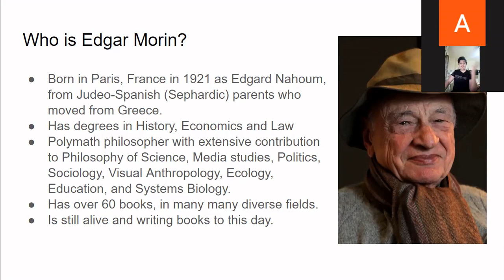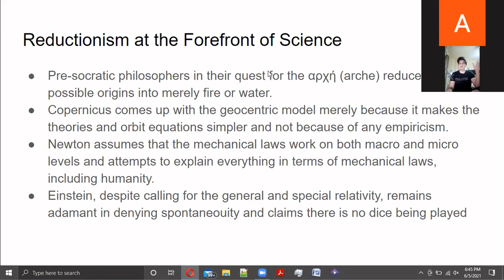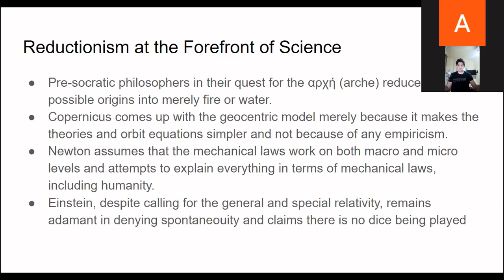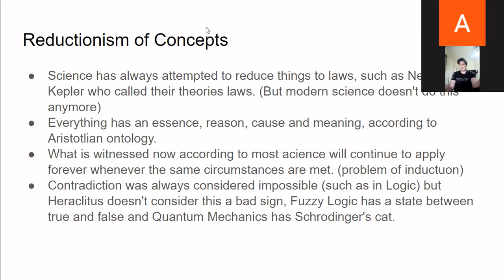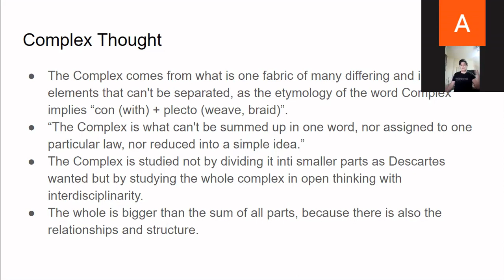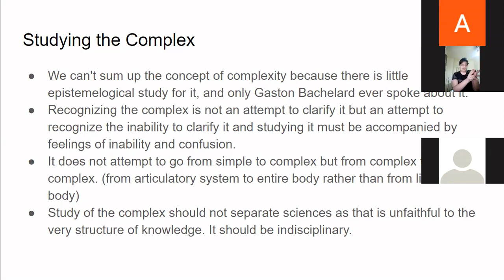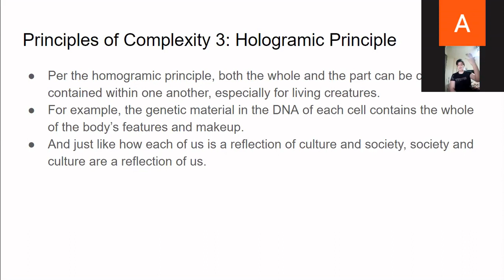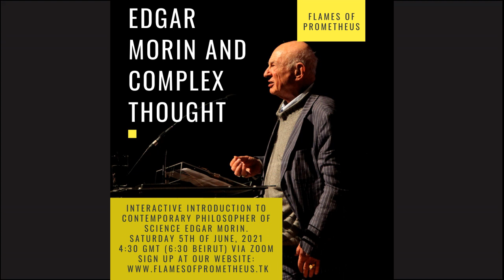Edgar Morin and Complex Thought - Philosophy of Science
Many challenges face Philosophy of Science as new groundbreaking discoveries like Quantum Mechanics shatter traditional ideas. Enter contemporary philosopher Edgar Morin whose "Complex Thought" may be the answer.

Recorded in Saturday 5th of June, 2021 at 3h30 PM GMT (6h30 PM Beirut).

0:00 Introduction
01:26 What is Reductionism?
06:02 Reductionism at the Forefront of Science
11:50 Why Reduction Doesn't Fit the World
15:24 Reductionism of Concept
19:03 Scientific Advancements
22:45 Complex Thought
25:30 Studying the Complex
28:38 Principles of Complexity
32:24 Applying the Complex Thought
35:22 Critiques
38:30 Follow Flames of Prometheus